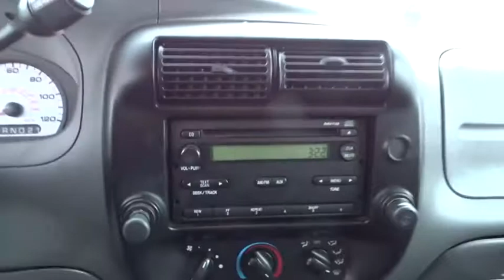2011 Ford Ranger Bourbonnais, Frankfort, Matteson, Manteno, Manhattan, IL 29642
2011 Ford Ranger

Terry's Ford
363 N Harlem Ave

KBB.com Brand Image Awards. Only 43,744 Miles! Boasts 20 Highway MPG and 15 City MPG! This Ford Ranger boasts a Gas V6 4.0L/245 engine powering this Automatic transmission. Variable-intermittent windshield wipers, Tire pressure monitoring system (TPMS), Solar tinted glass.*This Ford Ranger Comes Equipped with These Options *Skid plates, SIRIUS satellite radio -inc: 6-month subscription *Service available in US mainland (48 states)*, Side seat airbags, SecuriLock anti-theft system, Roll stability control (RSC) w/AdvanceTrac, Remote Keyless Entry, Rear window fixed glass, Rear wheel drive, Rear jump seats, Raised power dome hood.* Visit Us Today *Stop by Terrys Ford located at 363 S Harlem Ave, Peotone, IL 60468 for a quick visit and a great vehicle!